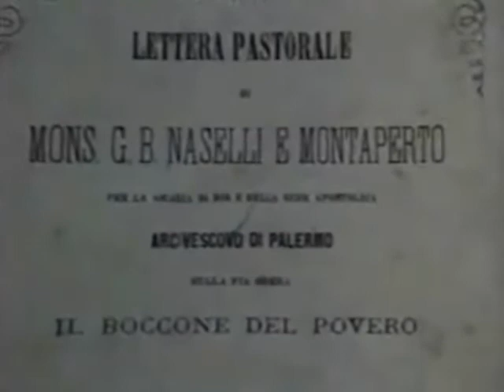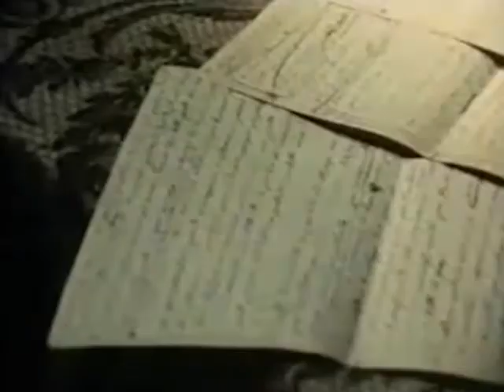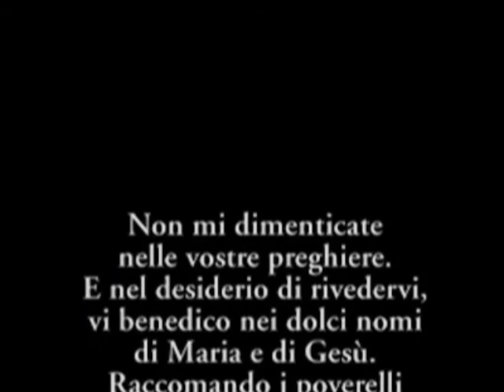Il Beato Giacomo Cusmano: la sua vita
La vita del Beato Giacomo Cusmano raccontata attraverso il documentario sulla sua vita